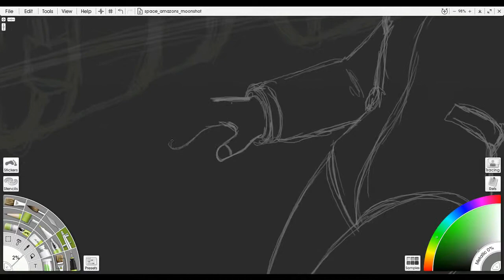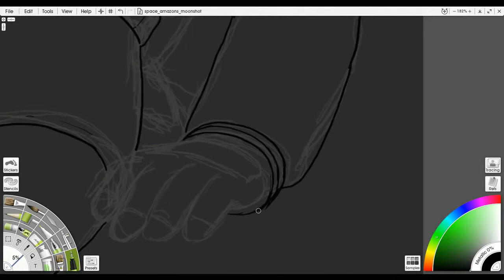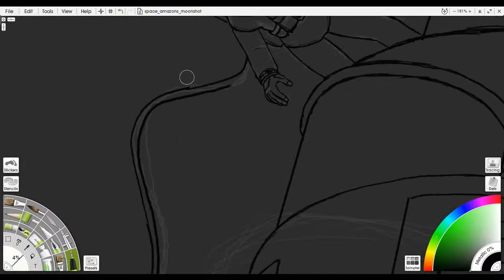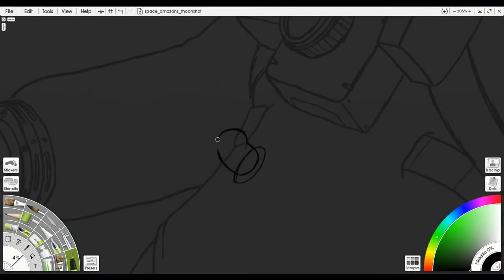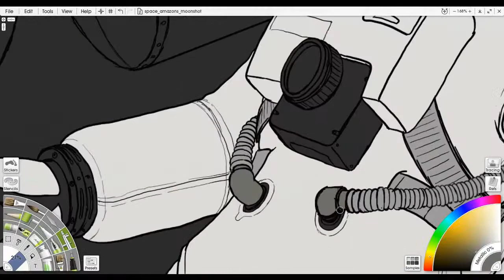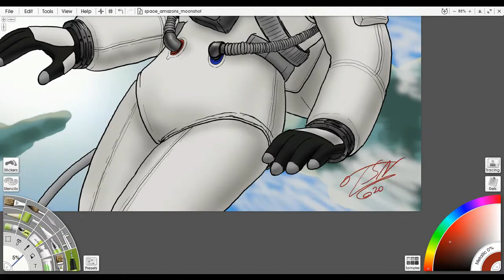Space Amazons - To the Moon - Timelapse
I am active on Twitter, Twitch and Deviantart, if you want to check me out: